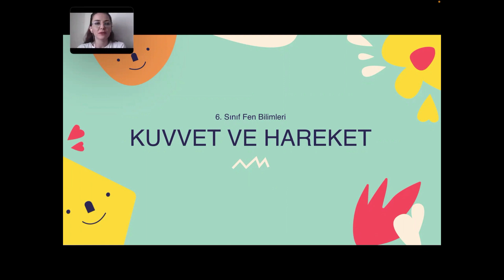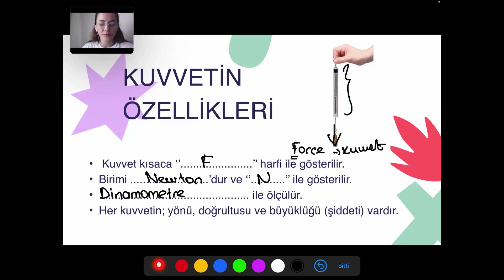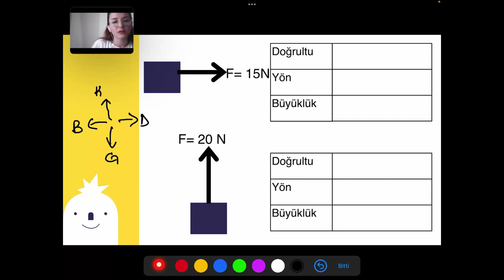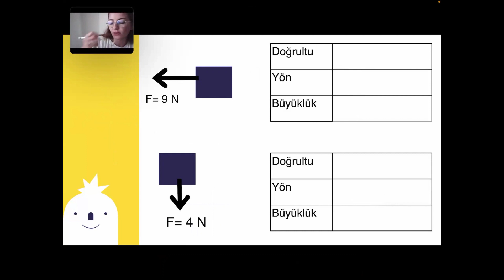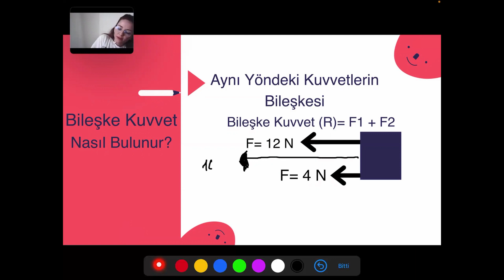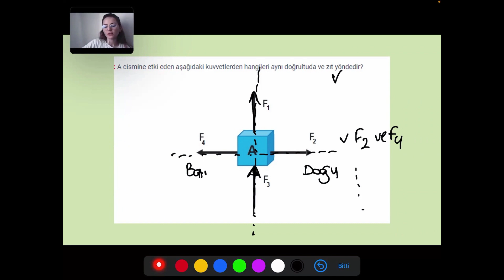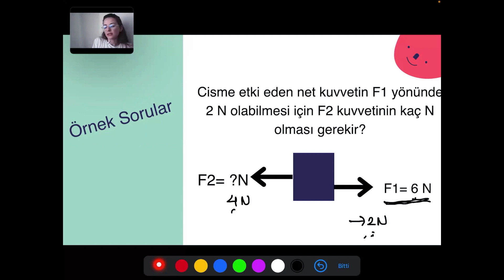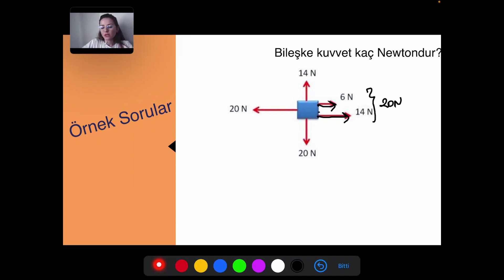6. Sınıf Bileşke Kuvvet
6. Sınıf Kuvvet ve Hareket Ünitesi